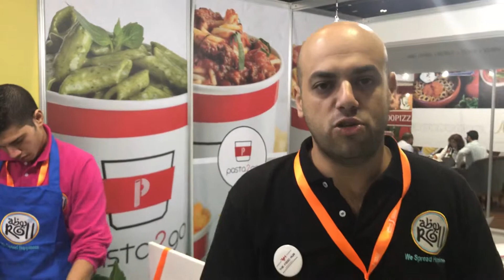The Food Hub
Food & Beverage Co.

Ahmed Hamza
CEO